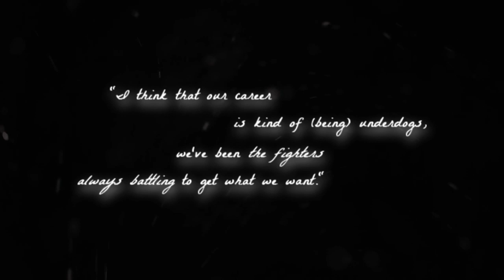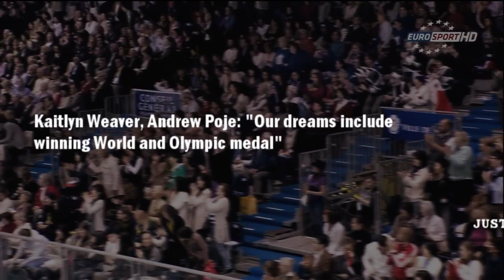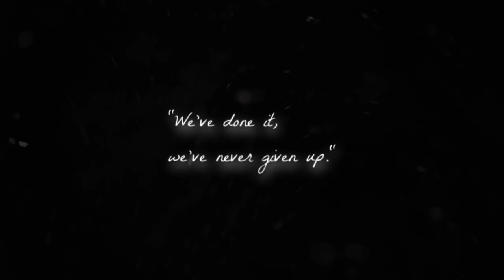Kaitlyn Weaver + Andrew Poje | Read All About It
This video is a tribute to the great skaters, human beings and fighters that Kaitlyn and Andrew are. Good luck for the 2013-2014 season!

"Keep your face always toward the sunshine - and shadows will fall behind you." - Walt Whitman

Couple: Kaitlyn Weaver & Andrew Poje
Song: Read All About It (Part III) by Emeli Sandé
Program: Sony Vegas Pro 9.0